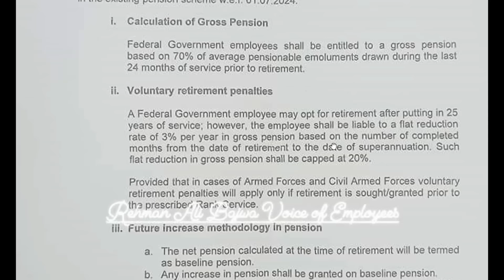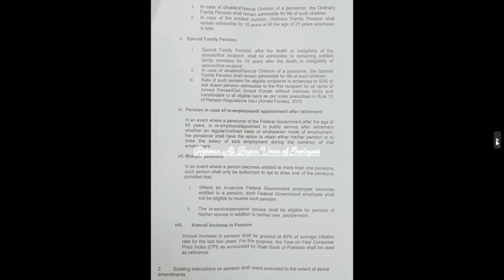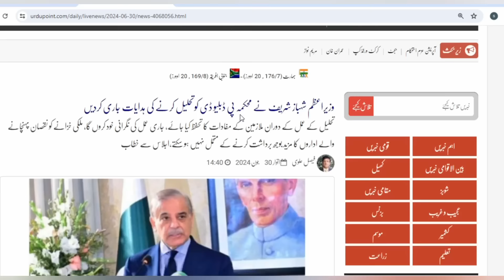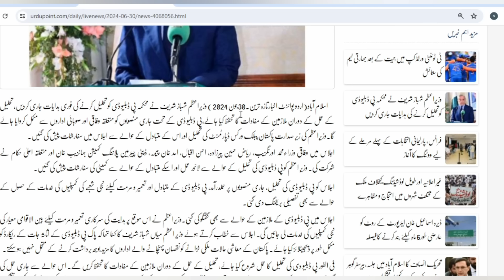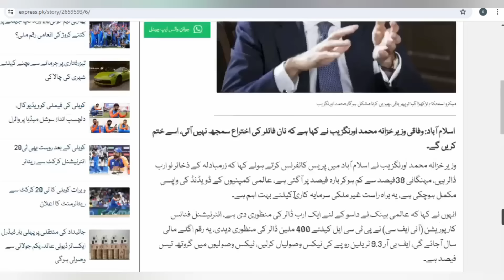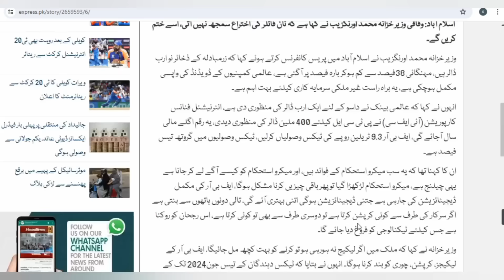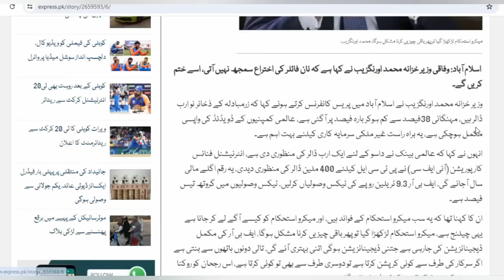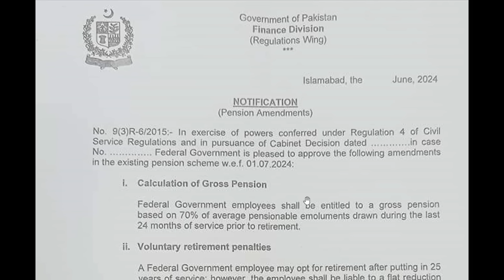Breaking News about pay and pension| Finance Minister announcement about pension Reforms today